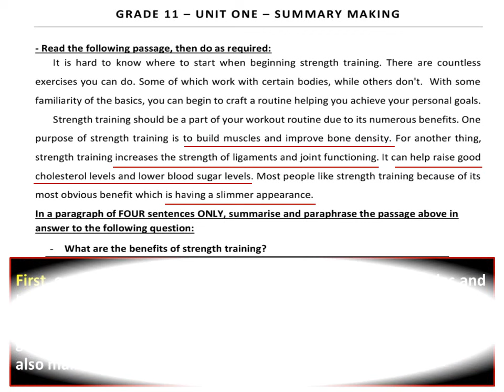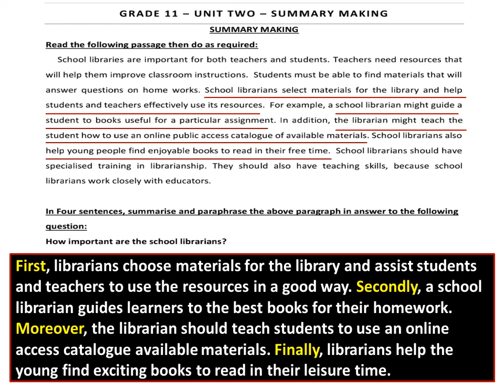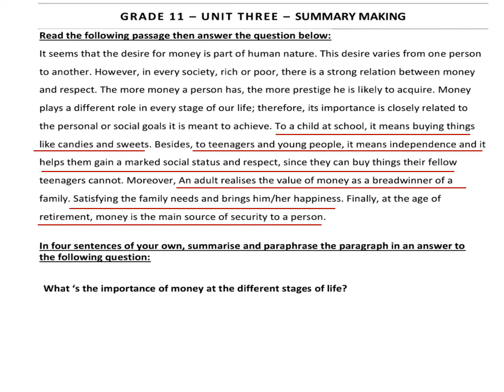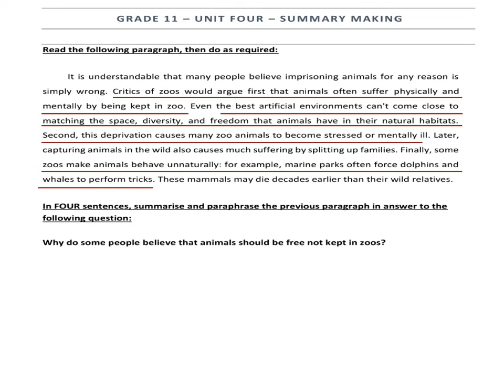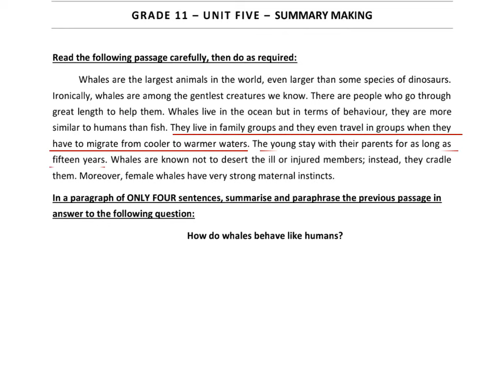حل جميع أسئلة التلخيص في بنك الأسئلة للصف 11 لغة إنجليزية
التدريب على سؤال التلخيص للصف 11